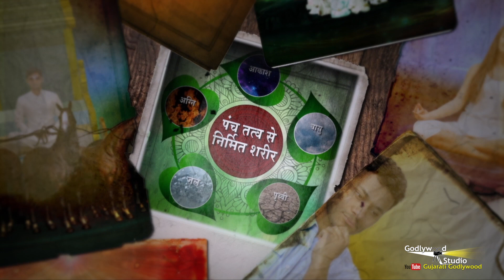બ્રહ્માકુમારીઝ શુ છે જાણો છો ? | Ep 36 | Sanstha no Parichay| About Brahma Kumaris | B.K. Sonam